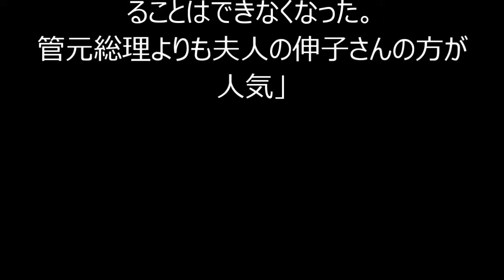麻生太郎が「熟年離婚」の危機…政治家生命を左右する問題に！！！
今週発売の『週刊文春』で、麻生太郎副総理が離婚の危機に直面しているとの報道がされている。
　文春によると、離婚危機に瀕している麻生副総理だが、まだまだ政治家を続ける気は十分らしい。麻生副総理に限らず、妻なしで政治家を続けることはかなり難しい行為である。
　例えば、現役の国会議員で最高当選回数16回を誇る小沢一郎衆議院議員は、昨年の選挙でも苦戦が報じられた。その理由とされていたのは、和子夫人との不仲説だ。これまでは小沢議員が地元を留守にしても、和子夫人が選挙区を回り、後援会とともに選挙区を守ってきた。それが不仲によって、小沢議員は自分の選挙区を回らなければならなくなり、以前のようにほかの議員の応援演説に飛び回ることはできなくなった。
管元総理よりも夫人の伸子さんの方が人気
　小沢議員以外にも夫人の内助の功に助けられている議員は山ほどいる。それを最大限に活かしている議員が、民主党の菅直人議員だろう。総理大臣経験者でもある菅議員だが、昨今は民主党員からも人気がない。街頭演説をしても元総理大臣とは思えないほど、ギャラリーが集まらない。ある民主党議員はこう話す。
「本来、総理大臣経験者は選挙で応援演説に飛び回ったりして、新人議員のサポートをするものなのですが、昨年の選挙では『菅さんが来ると票が減ってしまう』という立候補者があまりにも多く、菅さんはまったく応援弁士として呼ばれることがありませんでした」
　菅議員の不人気は今に始まったことではない。現役の総理大臣時代から、「菅総理よりも夫人の伸子さんの方が人気だった。伸子夫人の力がなければ、落選している人」（前出・民主党議員）だという。
　夫人の力が発揮されるのは選挙のときばかりではない。その存在が精神的支柱になることもザラだ。史上最多得票で都知事に当選した猪瀬直樹さんは都知事を辞職した後に、亡き妻に向けた著書を出版した。猪瀬前都知事は、徳洲会からの5000万円献金問題で「妻が──」という言い訳を繰り返したが、その最愛の妻は都知事選でも影で支え、当選後の記者会見で仲睦まじく二人で登壇している。妻・ゆり子さんが元気だったら、都知事を辞任することはなかったかもしれない。
「政治家はどうしても表舞台に立つので勘違いしてしまうのですが、奥様の力で票を入れている支援者も実は多いのです。後藤田正純議員は官房長官を務めた後藤田正晴の親戚でもあり、妻の水野真紀さんは女優という華麗なる経歴。保守王国という選挙区を考慮すれば、選挙は楽勝なんですけど、不倫報道があった後は夫婦仲も微妙のようです。それが選挙に少なからず影響を与えています。夫婦仲は選挙情勢も左右させるのです」（永田町関係者）
　小泉純一郎元総理のように、独身でも立派に政治家という重責を務める例外的な政治家もいる。かつては、三木武吉や堤康次郎といった愛人を何人も抱えていることが政治家のステイタスだった時代もあった。しかし、時代は変わった。いまや妻や夫、家族など、表舞台を裏から支える協力者がいなければ政治家は務まらなくなっている。

社会,麻生太郎,小沢一郎,菅直人,猪瀬直樹,熟年離婚,政治家,ゴシップ（芸能人の噂話）

・韓国が”米国議会”に『安倍首相に関する事実無根のデマ』を通達。無根拠な嘘偽りで日本の外交を妨害

・【韓国人】日本には“精神的”な文化遺産がある・・訪日韓国人が感動、体験談に韓国ネットは「日本にまた行きたい」「デモを見るのはつらい」